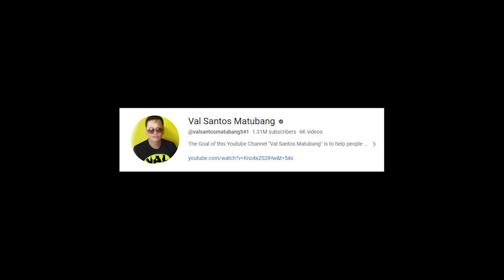MAG-LOLA SA GITNA NG KABUKIRAN UMIYAK SA AMING PAGDATING!